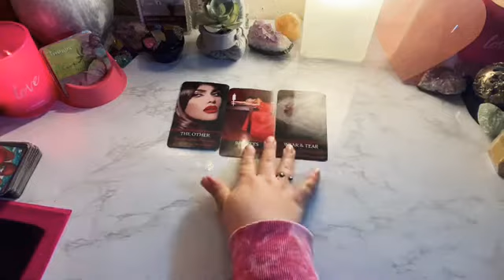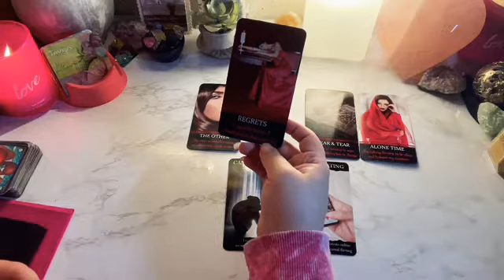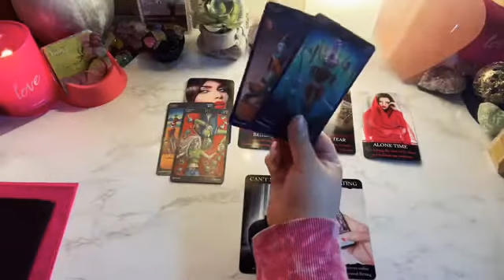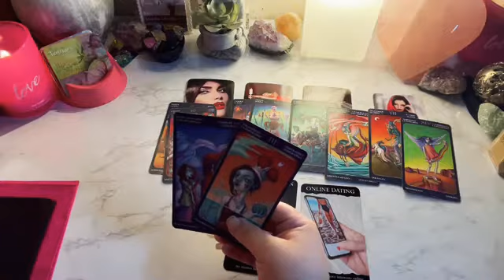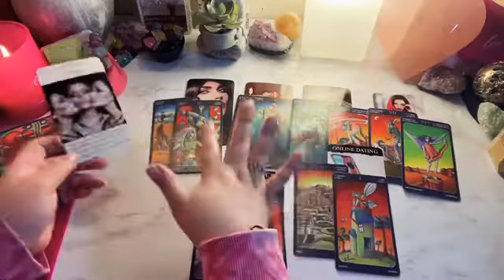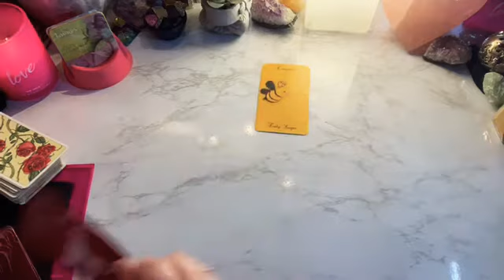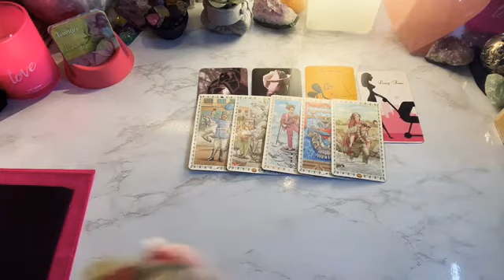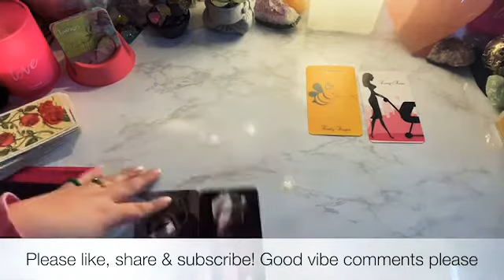Taurus - Hacking into their Thoughts- Outside influences//Singles - Someone new & Serious about you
I absorb energy like a sponge if not protected
MC in Pisces
Moon Lilith Pisces moon
Gemini sun/Ascended
AlwaysEvolving☘️💗🌖
iBelieveInAngels
OracleAddict ☘️💗🌔